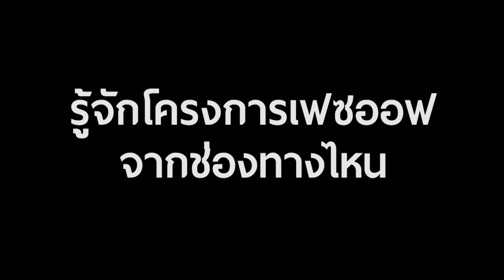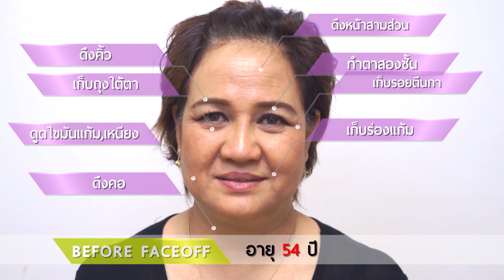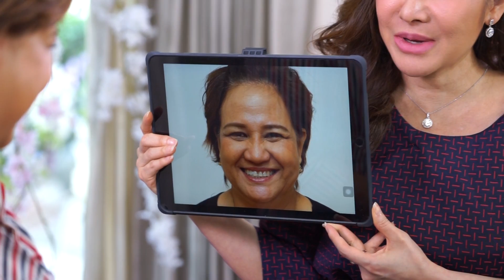รีวิว ดึงหน้า Face Lift : ข้าราชการสาว วัย 54 ทำงานจนหน้าเหี่ยว จึงตัดสินใจปรึกษา ดร.เซปิง ช่วยแนะนำ